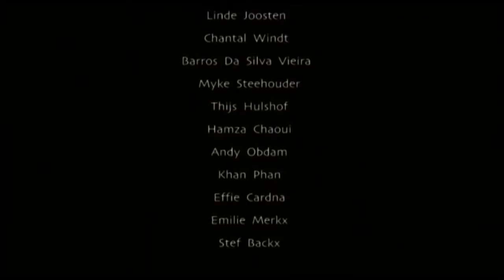Ze zijn ook allemaal hetzelfde!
De discussiefilm Ze zijn ook allemaal hetzelfde is gemaakt in samenwerking met jongeren om de kloof tussen verschillende groepen jongeren bespreekbaar te maken. De film zet expliciet twee extremen neer een Allochtoon die alle Nederlanders haat en een Nederlander die alle buitenlanders haat. Het doel van de film is om bewust te worden van eigen vooroordelen en de vooroordelen van een ander.

Opdrachtgever: Stichting Tandem, Projectleiding Mohamed Akrouni, Producent: Jacco Schoorlemmer AV producties, Regie: Elle van der Rijt, Geluid: Martin Meulmeester en vormgeving Chiel te Bokkel